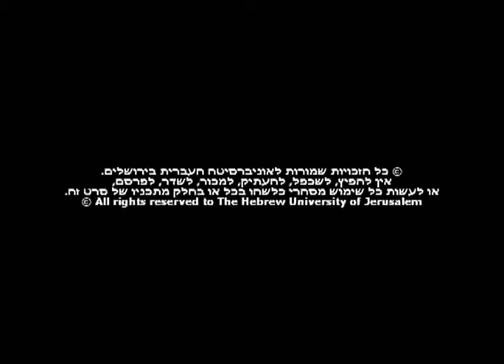Health in Africa 2010 Symposium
Twenty Pears Scholars from Africa, alumni of the Hebrew University-Hadassah Braun School of Public Health and Community Medicine International MPH program presented their work at the symposium and attended a nine-day Alumni workshop of seminars and lectures sponsored by the Pears Foundation of the United Kingdom. Participants include a water and sanitation capacity building manager with the Kenya Red Cross Society, the head of monitoring and evaluation of the National Malaria Control Program for the Ministry of Health in Nigeria, the regional head of the Expanded Program on Immunization in Cameroon, a training advisor for Engender Health reproductive health organization in Ethiopia, a advisor to the WHO Africa Regional office in the Congo, and others working to combat HIV and AIDS, Malaria and TB in Cameroon, Nigeria, Kenya, Ethiopia and Uganda.